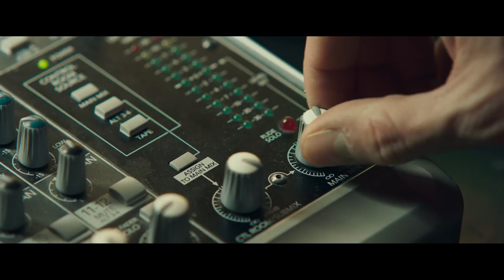[Le Chant du loup] Le tournage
Témoignages de marins sur le tournage du film « Le Chant du loup » au sein de la base navale de Toulon, en mer et à la base navale de Brest.

Sorti en salle le 20 février, « Le Chant du loup », long métrage écrit et réalisé par Antonin Baudry, entraîne le spectateur dans l’univers de la Marine et plus particulièrement celui des sous-marins.

Les acteurs à l’affiche, François Civil, Omar Sy, Mathieu Kassovitz, Reda Kateb et Paula Beer y adoptent les codes des sous-mariniers.

©Alexandre Groyer/Marine Nationale/Défense